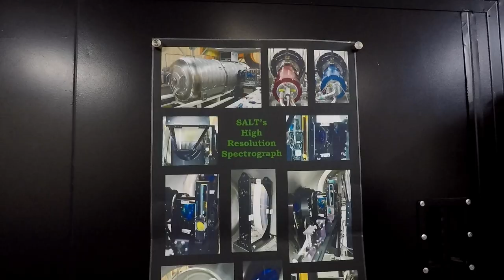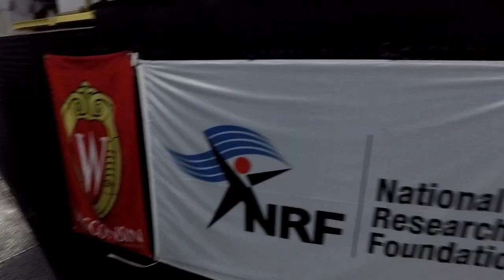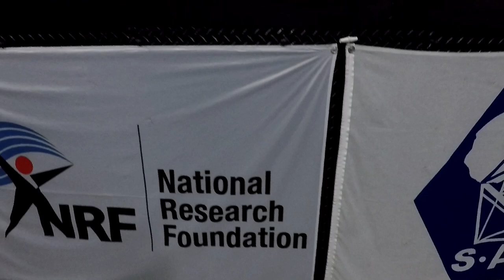SOUTHERN AFRICAN LARGE TELESCOPE - Sutherland Part 7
IN THIS EPISODE: I visit SALT, the largest telescope in the Southern Hemisphere.

LINKS:  salt.ac.za
              sutherlandinfo.co.za
SIMILAR: